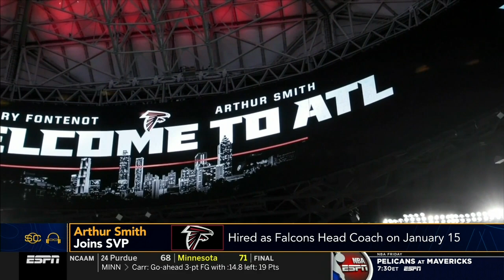Arthur Smith calls into the Scott Van Pelt Show